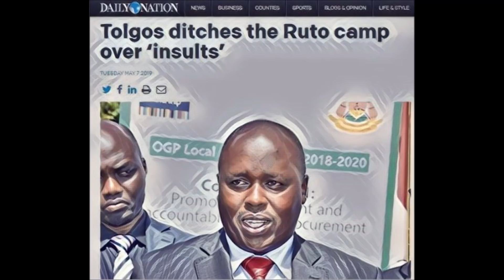Was DP Ruto And Ichungwa's Backyards Taken Over By Kieleweke?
Governor Alex Tolgos (Elgeyo Marakwet) dramatically exits the DP Ruto camp shortly after Buzeki (also from the Rift Valley). But even before team Tanga Tanga can recover from this, Joshua Kutuny lands in Kimani Ichungwa's backyard and endears himself to constituents as he emphasizes that their MP and team Tanga Tanga are finished politically.